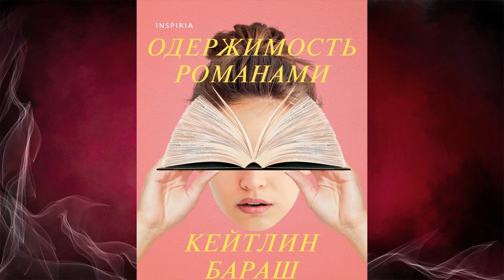Одержимость романами. Детектив (Кейтлин Бараш) Аудиокнига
Описание книги
Лучшая книга 2022 года по версии New York Post и Buzzfeed.
Самая ожидаемая новинка по мнению The Millions, Bustle, Book Riot, The Nerd Daily, Goodreads.
Что, если безобидное желание узнать больше о бывшей своего парня перерастет в настоящую одержимость?
Двадцатичетырехлетняя сотрудница книжного магазина в Нью-Йорке Наоми Акерман отчаянно пытается написать свой первый роман, но никак не может найти идеальный сюжет. Когда после череды неудачных свиданий она встречает Калеба – обаятельного и умного парня с валлийским акцентом, то понимает: вот она – подходящая тема. Любовь. Но внезапно в этой истории появляется незапланированный персонаж – Розмари, бывшая девушка Калеба…
Оказывается, та тоже живет в Нью-Йорке, работает с книгами и подозрительно похожа на саму Наоми. И это не считая того, что они обе влюбились в одного и того же парня. Может быть, у девушек есть еще что-то общее? Сгорая от любопытства и тревоги, Наоми начинает следить за Розмари. Она решила поставить эксперимент над своим парнем и его бывшей, только в какой-то момент теряет контроль над всем происходящим…
«Стиль Кейтлин Бараш переполнен юмором, состраданием, интригой и хаосом идентичностей. Он переполнен самой жизнью». – Джонатан С. Фоер, автор мирового бестселлера «Жутко громко и запредельно близко»
«Если вы когда-нибудь испытывали искушение следить за бывшим в социальных сетях, а затем оказывались в кроличьей норе из-за его постов из отпуска трехлетней давности, то этот дебютный роман о 24-хлетней жительнице Нью-Йорка по имени Наоми, которая становится одержимой бывшей девушкой своего парня, точно для вас!» – Vogue
«У Бараш есть талант балансировать между дискомфортом и сочувствием, отталкивая читателя и притягивая его обратно… Герои эмоционально привлекательны, маня вас отвлечься от неизбежной катастрофы». – Associated Press
«Ух, если вы ищете отличную книгу, которой станете мгновенно одержимы, то „„Одержимость романами““ попадает в самую точку – как названием, так и сюжетом… Я не мог отложить эту книгу. Это превратилось в судорожное перелистывание страниц по дороге на работу (и обратно), и больше такого не будет… Это было так горячо». – New York Post
«"„Одержимость романами“" до сих пор занимает место лучшей книги года в моем сердце. Это острый, вдумчивый взгляд на природу любопытства, одержимости и самовредительства, и он обязательно заинтригует вас с самой первой главы». – Фарра Пенн, BuzzFeed

Переводчик:
Ксения Никишева
Чтец:
Вероника Райциз
Издатель:
INSPIRIA
Правообладатель:
Эксмо